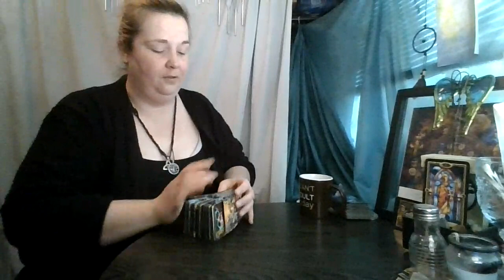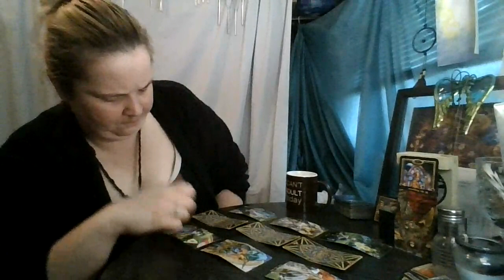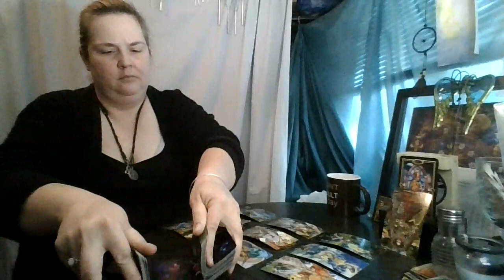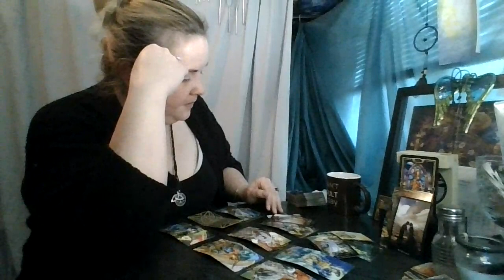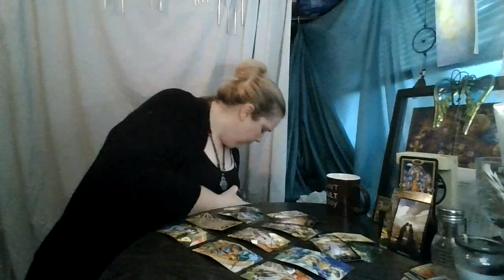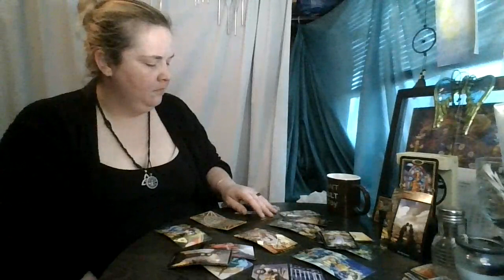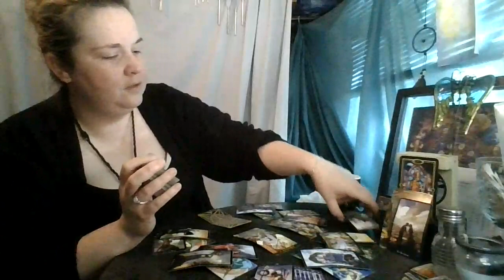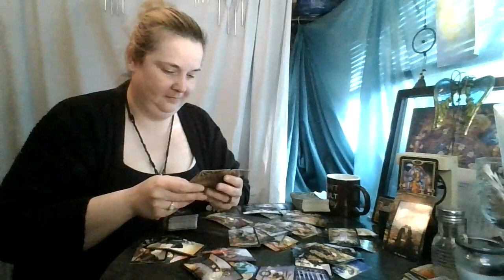Taurus October 2020: Rainbows in the Darkness